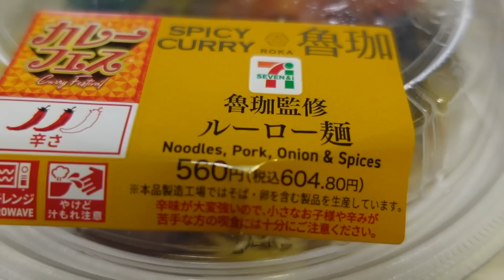愛犬コロちゃん&アラフィフの両親と過ごすリアルすぎるネオニート息子のお盆休み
今回はお盆休みルーティンです！